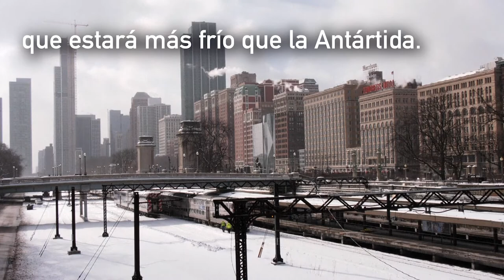Peligrosa ola de frío polar se extiende por EE.UU.